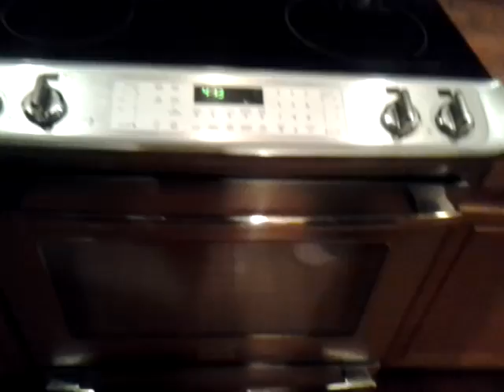Be extra quiet! Everybody sleep!